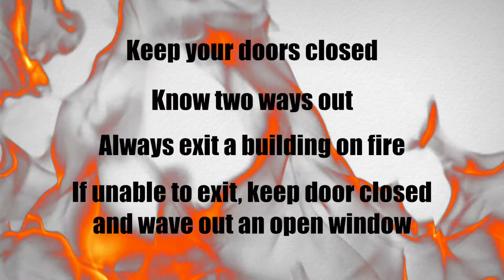City of Chandler: Fire Safety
Learn some general fire safety tips for your home directly from the Chandler Fire Department.

See more from J2 Media